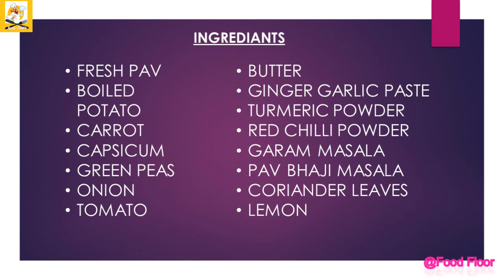Mumbai Style Pav Bhaji Recipe I मुंबई स्टाइल पाव भाजी । बाज़ार जैसी पाव भाजी । Mumbai Street food I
Welcome Back friends to my new video. In this, I am going to show you how to make Mumbai Style Pav Bhaji Recipe I मुंबई स्टाइल पाव भाजी । बाज़ार जैसी पाव भाजी बनान की विधि ।
at home under 20 min of preparation time.

Pav Bhaji Recipe | Street Style Pav Bhaji | बाज़ार से भी स्वादिष्ट पाव भाजी |
बाजार जैसी पाव भाजी बनाने की रेसिपी | Pav Bhaji recipe in Hindi |
easy mumbai street style pav bhaji | पाव भाजी रेसिपी
मुंबई पाव भाजी का आसान तरीका मसाले के साथ|
Special Pav Bhaji Recipe | Pao Bhaji Recipe in Hindi |
How to Make
 बाजार जैसी टेस्टी पाव भाजी |
 बाज़ार जैसी पाव भाजी बनाने का स्वादिष्ट तरीका - मुंबई स्टाइल पाव भाजी पूरे परिवार के लिए
 Mumbai Street Food | Pav Bhaji Masala | Maharashtrian Recipes | Bombay Pav Bhaji

Ingredients
PAV
BUTTER
BOILED POTATO
CHOPPED ONION
CHOPPED TOMATO
CHOPPED CARROT
CHOPPED CAPSICUM
Turmeric pdr
Salt
PAV BHAJI MASALA
GARAM MASALA
KASURI METHI